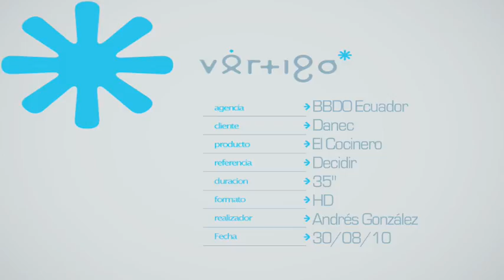COCINERO 08 30 Web ALTA 50